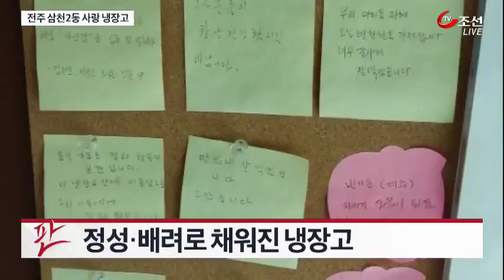사랑이 꽃피는 냉장고를 들어보셨나요?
전주시 삼천2동 주민센터 입구에는 사랑이 꽃피는 냉장고가 있습니다. 야채와 과일, 반찬이 보이는데, 누구나 넣을 수도 누구나 가져갈 수도 있습니다.